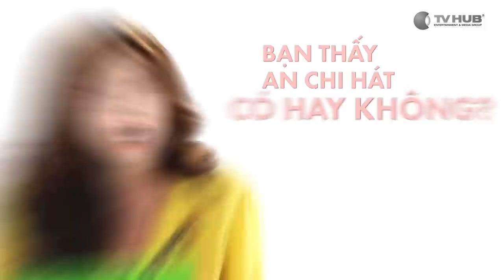Ninh Dương Lan Ngọc cover "Chờ Ngày Anh Nhận Ra Em"